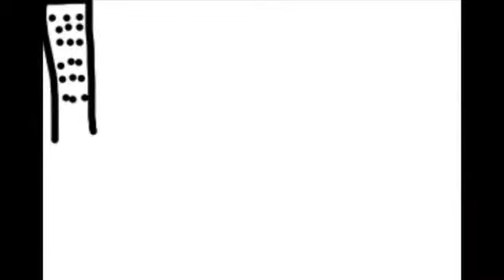Cambodia Khmer New Today 2014 |9 October #4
Khmer News
Khmer News 2014
Cambondia News
Cabomdia News Today

Cambodia News This Week